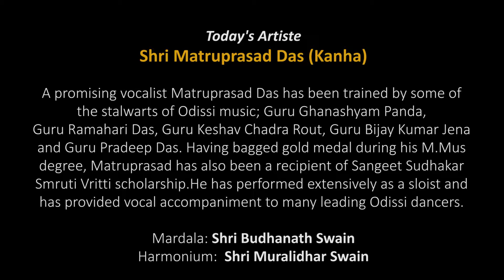226 Episode Anuvartanam (In tune with the times)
Anuvartanam
A series of solo dance & music  presentations in Odissi

Odissi Vocal presentation by
By Matru Prasad Das

Copyright reserved ©Sṛjan (Guru Kelucharan Mohapatra Odissi Nrityabasa)